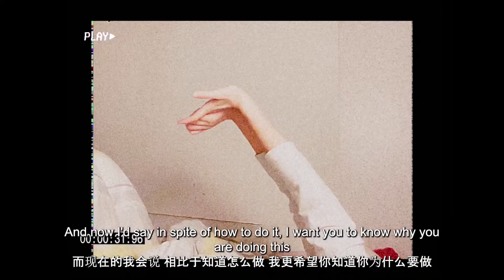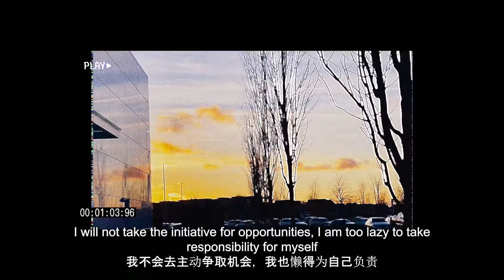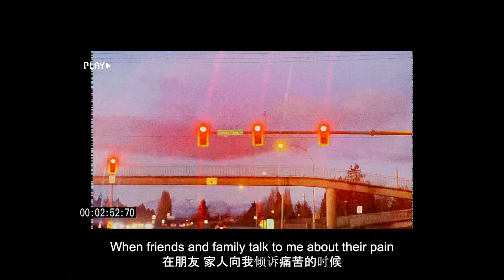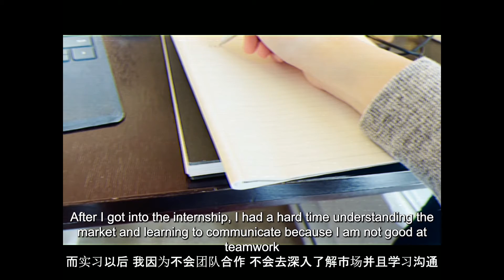3 things I learned in the past 10 months | back to badminton training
过去的10个月，我经历过许许多多让我重新反思自己的生活的事情，从生活态度，到家人朋友的关系，再到学校和事业的选择，种种事情让我感觉自己在不断地升级打怪

最近听到的一句话，不管你有多么早熟，多么聪慧，都抵不上丰富的实战经验。这件事，不仅适用于生活，也适用于运动。

摄影和视频，从始至终都能让我从内而外地开心，同时我也希望能帮到更多，在生活的选择上迷茫的女孩们。

很开心能继续和大家见面啦！

In the past 10 months, I have experienced many things that have made me reflect on my life.
From my attitude towards life,
to the relationship between family and friends,
to the choice of school and career,
all kinds of things make me feel that I am constantly upgrading my thinking and action mode.

From a quote I read recently "no matter how precocious and smart you are, you can't win without rich practical experience."
This idea applies not only to life, but also to sports.

I always knew that photography and video can make me happy and fulfilled. I also hope to help more people with the things I learned in my life.

I am very happy to continue seeing you all!